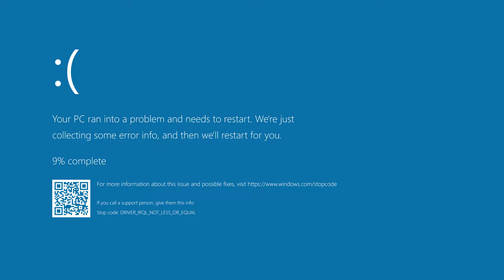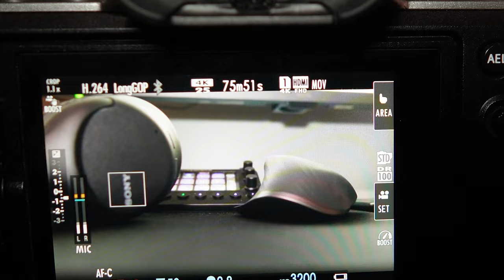Why I want to upgrade my Fujifilm X-T4 - What will be my new camera?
In this video I share with you the reasons why I want to upgrade my camera